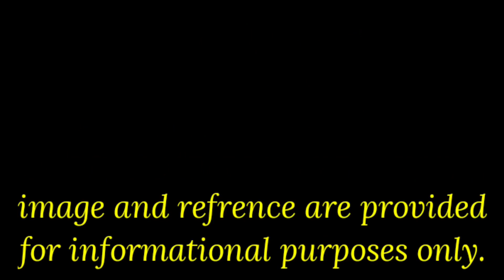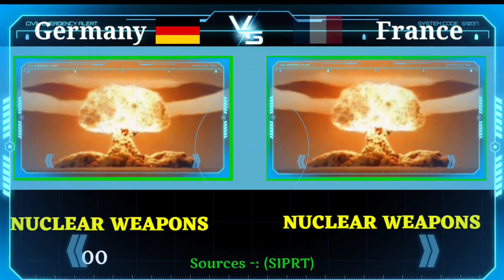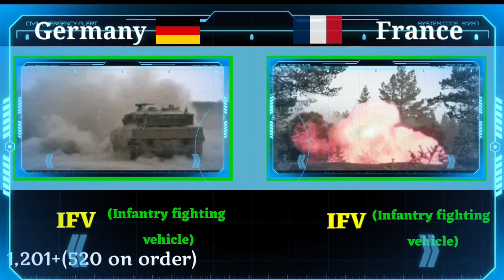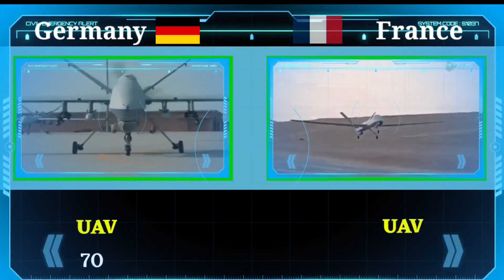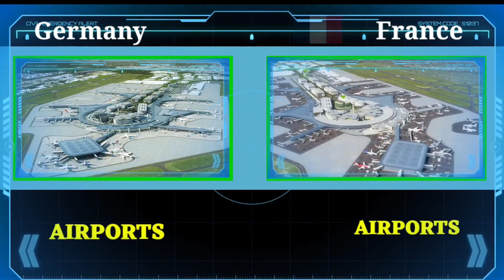Germany vs France military power Comparison 2023 | Power Of Global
Hello friends, in this video I have compared military power between Germany vs France, see who is more powerful. In this video I have Compared the Army Airforce and Navy of both countries.Who's powerful military ? Army, air force & navy power. This Video is Military Power Comparison : France vs Germany military Comparison 2023. Germany vs France Korea military power 2023. Germany military vs  France military power 2023. France vs Germany. Germany vs France . All about France vs Germany military power 2023 .

Sources

worlddata.info
 armed forces eu -: armedforces.eu/